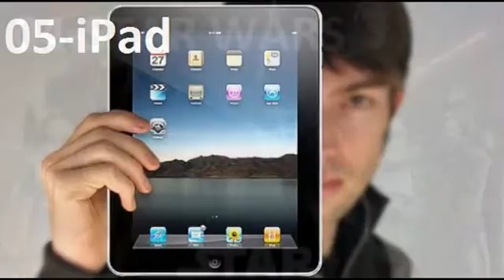10 PRODUTOS MAIS VENDIDOS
Music Moonlight Haze Bird Creek